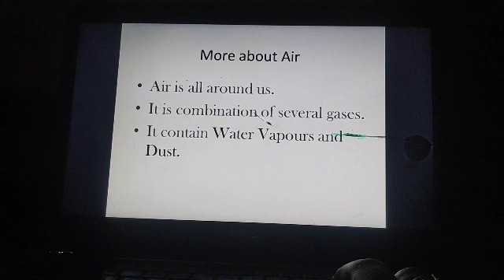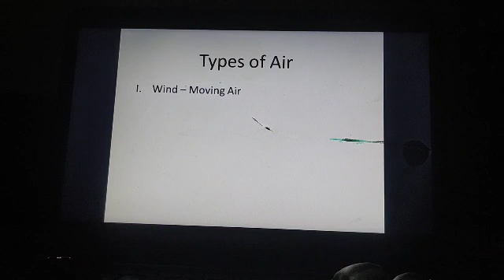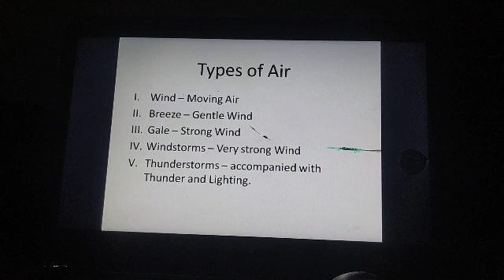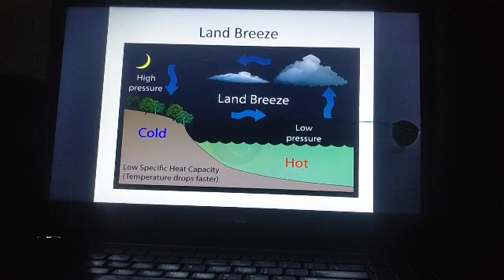Land and sea breezes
Class 7 and 4 science